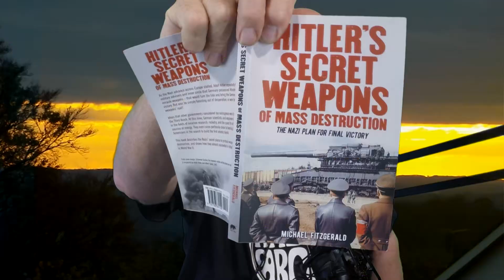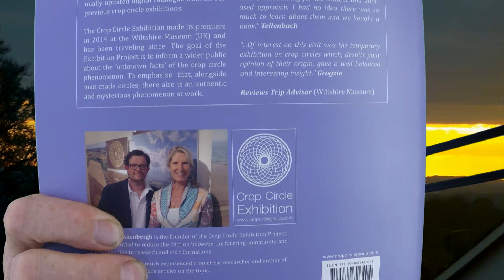Bases 124 part 2 Sean david Morton Dulce Scanned and Alt Dot fantasy YT CUT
Sean David Morton, jailed for staged IRS  issues, as he gave away too much information in his book series the 'Sands of Time' and more, starts with a preamble in this part 2, which due to censorship by YouToob must be found on other free open discussion platforms such as Rumble, and Bright e on.  I am still seeing if Odysee is viable as it is payment platform, and Vimeo (Which is also a censored platform)
Bases still has a presence on Vimeo, but has not uploaded to that for since 2018 due to costs, and lack of searchable access.

Sean goes into detail on the scans of the infamous DULCE base, but on YouTube.